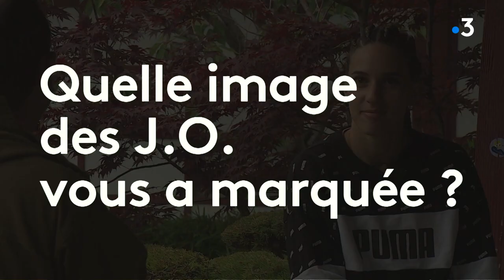Jeux Olympiques 2021 - 3 questions à Laura Valette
1ère participation aux Jeux Olympiques pour la nantaise Laura Valette. Cette spécialiste des haies,  est sélectionnée sur l'épreuve du 100 m haies.
Rencontre avec cette hurdleuse signée David Jouillat

Tout sur les athlètes des Pays de la Loire qui participent aux JO et aux Jeux Paralympiques de Tokyo 2021